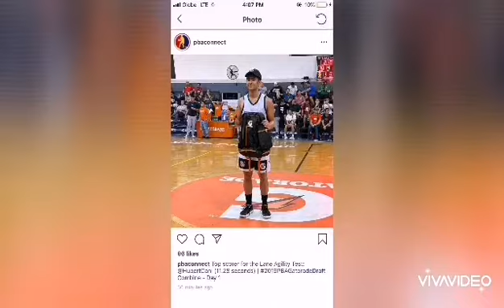ANKLE INJURY PREVENTION and 3 minute 2 ball workout by HUBERT CANI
Ankle injuries are one of the most common injuries in basketball. Often, they limit us from walking, running, sprinting and jumping.

Constantly changing directions, running, jumping and landing can push your ankles to their limits.

These are the exercises designed to help prevent ankle injury:
Warming up
Stretching
Muscle strengthening
Balance

These exercises helps increase the flexibility, strength and sense of balance of the ankle.

Ankle injury can be prevented with proper basketball shoes, ankle taping and proper exercises.

Getting back into the grind, staying positive and keep moving is the best way to do after ankle injury.